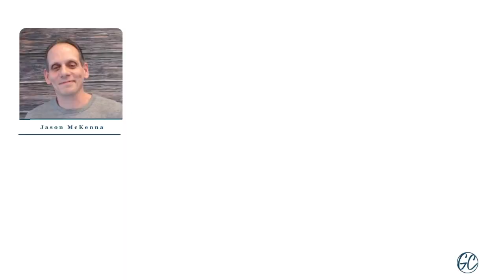This Too Shall Pass - February Highlights from the InnovatorsMindset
0:00 Intro with George Couros

2:56 Intro Music

3:05 Jason McKenna

7:09 Dr. Kimberly Miles

10:52 David Jakes

14;42 Bradley Lands

19:52 George Couros

George Couros opens this highlight episode with a reflection on a TikTok video with Tom Hanks that reminds us that no matter what is going on - good or bad - “this too shall pass.”

In this clip from Three Questions on Educators that Inspire, Jason McKenna shares a story about another teacher who he actually looked down upon during his first year teaching and ended up realizing that he was incorrect and that this teacher was meeting the needs of the learners in the classroom in an innovative way. McKenna shares how he learned that every student and every teacher brings in their own context when they create empowering opportunities. There are many different ideas in education and what McKenna suggests is that although there are competing ideas, we need to find what works for us and our own learners.

Leadership can happen from the front, the sides, and behind. In this clip from The Innovator’s Mindset Podcast: Dr. Kimberly Miles - The Importance of Shared Leadership in Schools, Couros and Miles discuss the impact of great leaders. Miles reflects on what she does to empower teachers to be leaders. This has created a momentum of forward-thinking learners and has reduced teacher turnover rates at Miles’ school site.

David Jakes shares practical strategies that help learners gain real learning. Jakes reflects on his experiences outside of education and shares how life long, life wide, and life learning. In this clip from the full episode, David Jakes: The Design Thinking Classroom, Jakes shares some of the focal areas that will create worldly connections.

George Couros reflects on how to use ChatGPT to enhance our learning. Bradley Lands reflects on the importance of relationships and technology in education. Couros connects to the resources we use and how we can leverage these tools to enhance our learning.

George Couros starts this solo podcast with a reflection on what he is grateful for and on his current fitness journey. Couros shares what has brought him the most success in his fitness and what he is currently working on. For his most recent fitness goal, Couros is doing a 14-week half marathon training but he actually began at week 7. This podcast reflects on Couros’ fitness goals and how he is removing the choice from his workouts. This fitness reflection leads to a reflection on being more thoughtful of what is shared and what is posted. Couros also shares a powerful reflection about his dad and the life he lived.